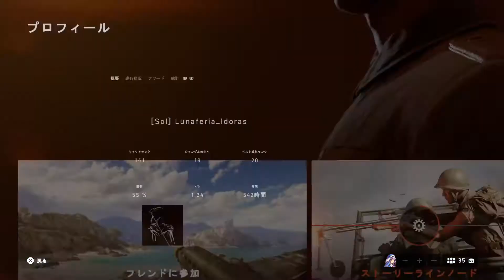Battlefield™ V_20200214000756